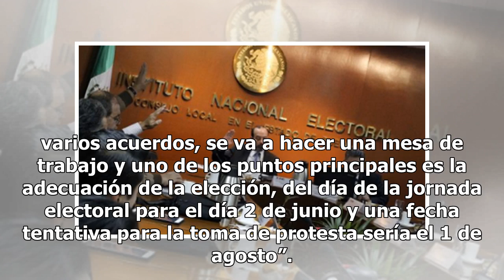2 de junio: fecha para celebrar elecciones extraordinarias en Puebla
2 de junio: fecha para celebrar elecciones extraordinarias en Puebla
El Consejo General del Instituto Nacional Electoral, los integrantes de la Junta de Gobierno y Coordinación Política (Jucopo) del Congreso local sostuvieron un encuentro en el que acordaron que la elección extraordinaria para elegir gobernador en Puebla se realizará el próximo 2 de junio. Gabriel Bi...